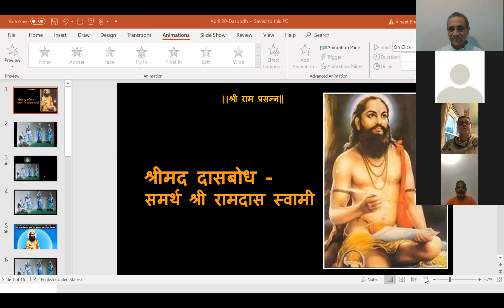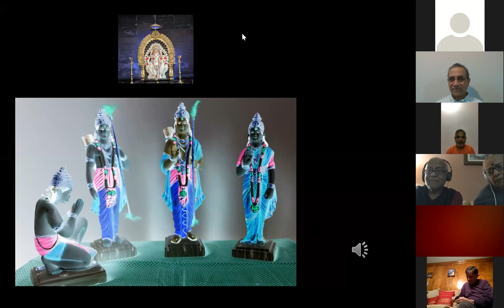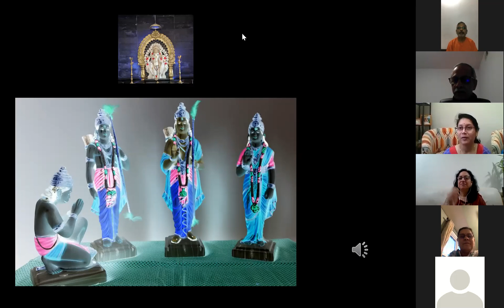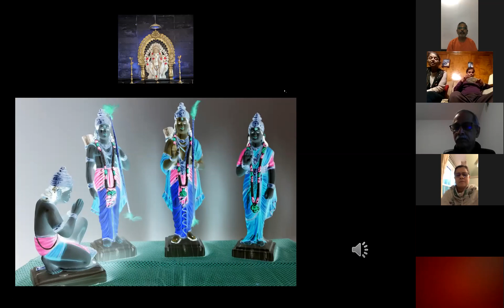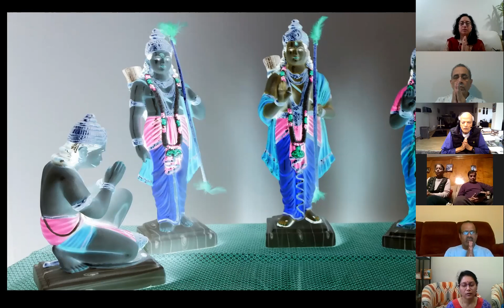April 18th Swami Advaitananda Summary Dasbodh Dashak 1 in Marathi